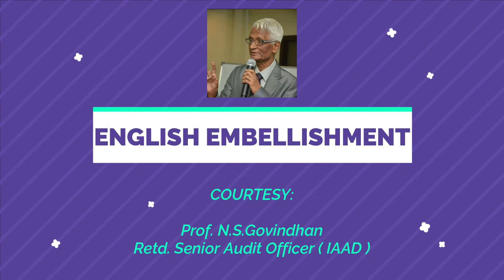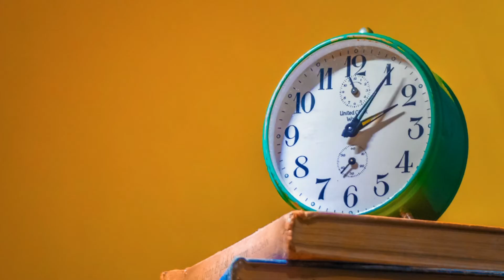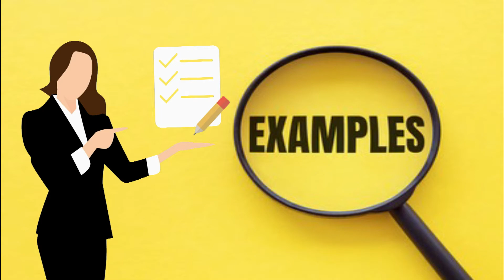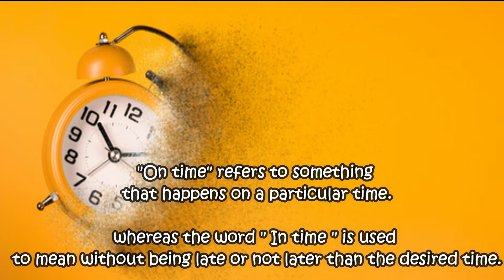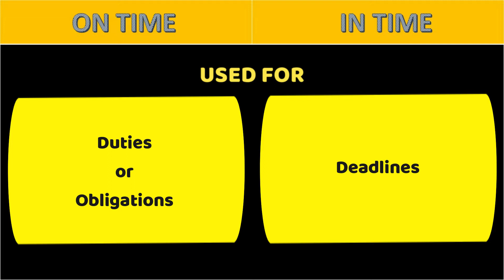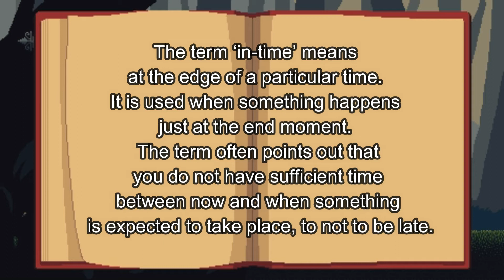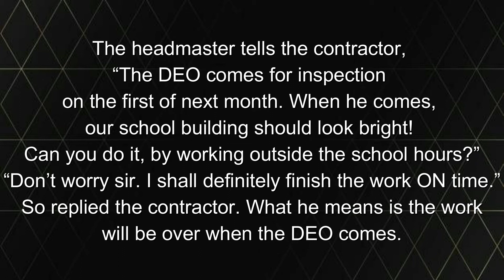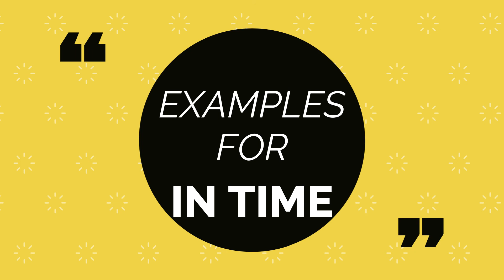ஆங்கிலம் பற்றி அறிந்து கொள்வோம் | KNOW YOUR ENGLISH | Episode - 8 | ENGLISH EMBELLISHMENT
Courtesy:
Prof.N.S.Govindhan
Retd.Senior Audit Officer ( IAAD )

Video Presented By:
Venkat

Editing:
Radhika Venkat